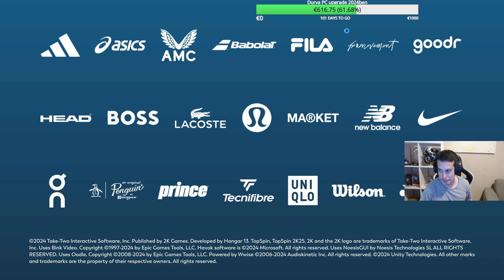TopSpin 2K25 #3 (2024.05.03.)